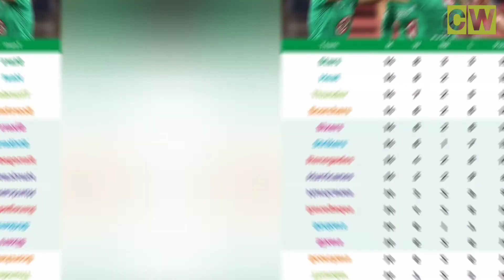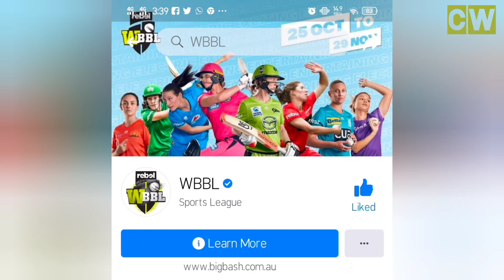WBBL 06 semi finals rounds 2020/Matches dates & timing ||Cricket World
Agr apko hamari video achi lage to
Comments
Kare🤗